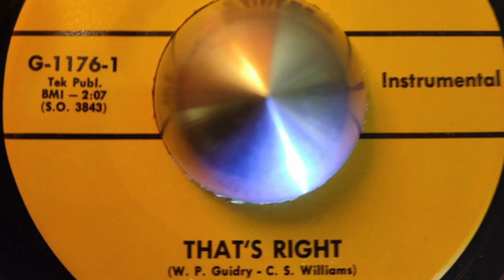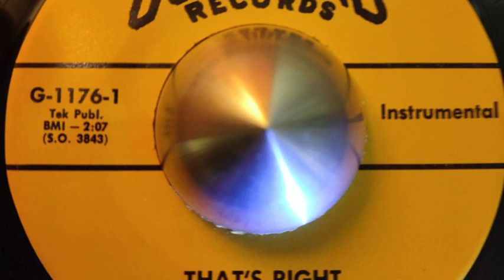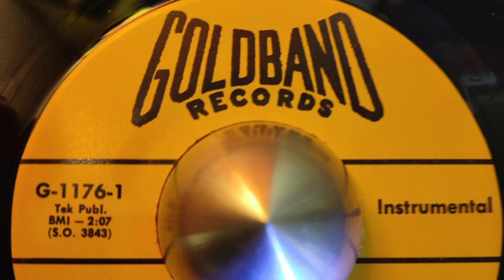Danny James his guitar & band That's right